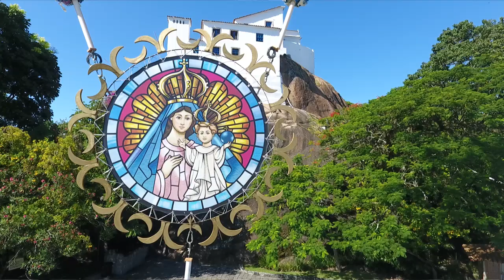Homenagem à Vila Velha 2021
Neste dia 23 de maio, recordamos os 486 anos em que o Donatário Vasco Fernandes Coutinho abarcou na Prainha, hoje Vila Velha, e colonizou terras Espírito-Santenses. Assista a homenagem que preparamos para o povo Canela-Verde.
Ao comemorarmos o Aniversário da Cidade de Vila Velha, também lembramos com gratidão de todos os que se esforçam por uma Vila Velha melhor.
Parabéns, Vila Velha!